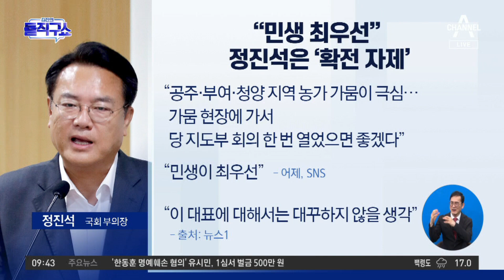“민생 최우선”…정진석은 ‘확전 자제’ | 김진의 돌직구 쇼 1013 회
'與 대표 vs 최다선' 극한갈등…당내 "여당 되자마자 권력 난타전"
여당 대표·최다선 내전 계속…"어느 편 들어도 손해" 의원들은 관망 모드
與 내홍, 지도부 만류에도 여전

〈평일〉
08시 50분 김진의 돌직구 쇼
12시 00분 뉴스A 라이브
17시 20분 뉴스TOP10
19시 00분 뉴스A

〈주말〉
12시 10분 토요랭킹쇼·뉴스A 라이브
19시 00분 뉴스A